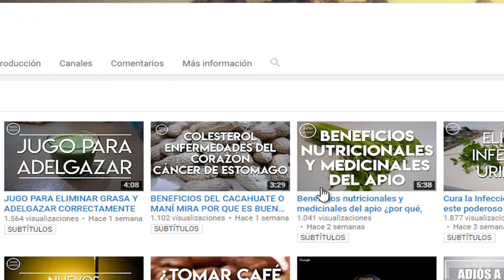Sabes qué pasa si utilizas las hojas de laurel en tu cuerpo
En este video te diré cuáles son las propiedades curativas del laurel, cuales son los efectos en nuestro cuerpo y cómo podemos utilizar el laurel en remedios caseros
El laurel contiene unos componentes activos volátiles, como el a-pineno, beta pineno, birceno, limoneno, linanool, chavicol de metilo, neral, acetato de geranilo, eugenol y chavicol
Si suenen muy raro pero estos componentes tienen propiedades antioxidantes, expectorantes, antiinflamatorios, antisépticas, y digestivas
Son muy ricas en vitamina C, ácido fólico, y ricas en vitamina A
Es una muy buena fuente de minerales como el hierro, el manganeso, el potasio, el cobre
Ahora al tener estas propiedades el laurel nos ayuda en problemas como:
dolores articulares, nos ayuda a disminuir los
dolores articulares gracias a sus propiedades antiinflamatorias y diuréticas
también nos ayuda con los problemas respiratorios como gripe, tos, bronquitis, asma
puede ayudar en problemas menstruales, como los cólicos
como utilizarlo en caso de estos malestares muy simple
utiliza de 4 a 5 hojas de laurel, lo más frescas que puedas, si están secas ok las puedes utilizar, en un recipiente colocas medio litro de agua deja que hierva y lo dejas reposar por 10 minutos, al servirla a la taza lo cuelas
si tienes problemas de gastritis, ulceras, colon irritable, toma 3 tazas diarias por 5 días si quieres volverlo a tomar, deja pasar 3 días como mínimo,
si tienes gripe, tos, bronquitis, asma, toma dos tazas al día durante 5 días
no se puede tomar más de 4 tazas en un día